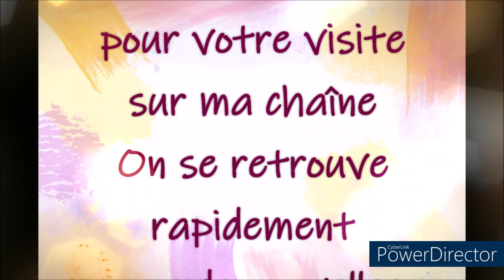CROCHET TUTO ON FAIT ENSEMBLE UNE NOUILLE Part 2 et Fin